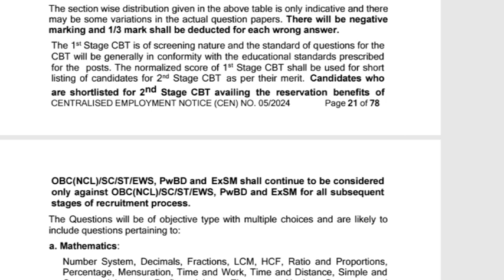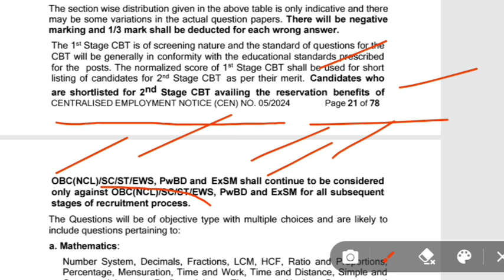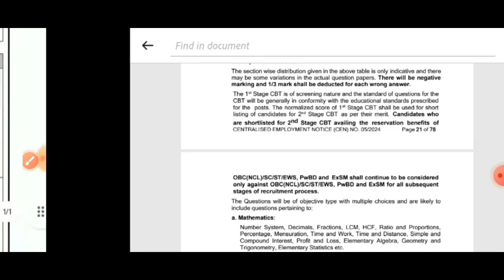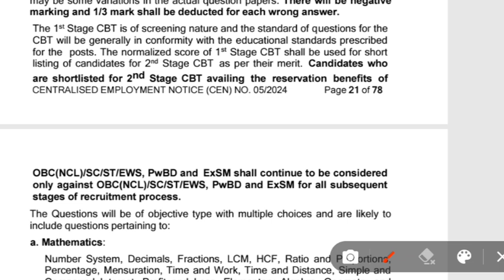Big changes in RRB NTPC recruitment 2024/Rrb NTPC new recruitment 2024/Rrb safe zone 2024